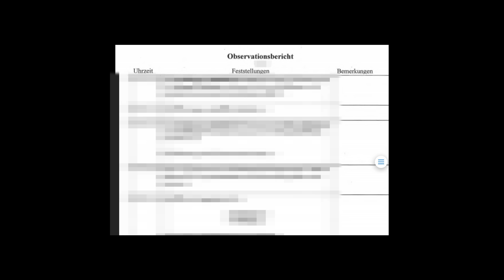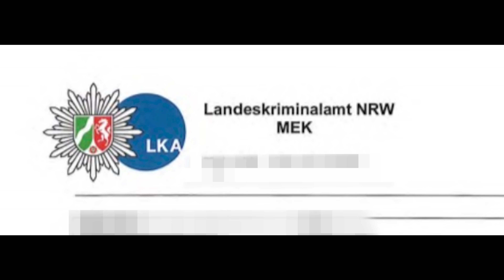ARI50 - OUTLAWZ (Official Video)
Produced by. HuFel Beatz
Mix & Mastering by. 1lxtellem
Video by. Diablon .D. Visulazz